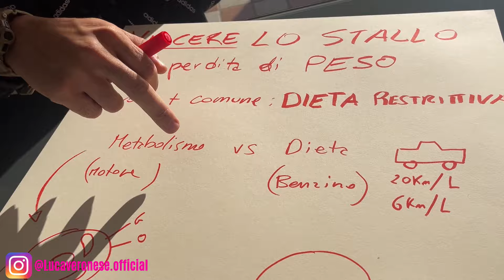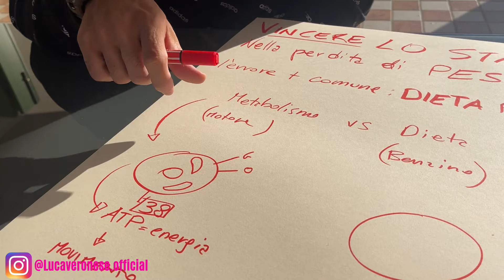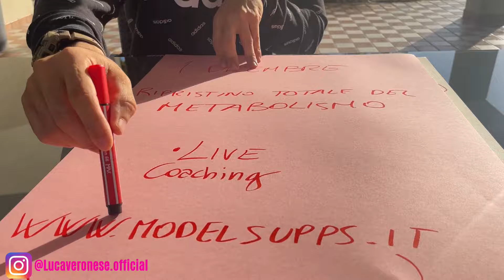#100 VINCERE LO STALLO e SBLOCCARE il tuo DIMAGRIMENTO